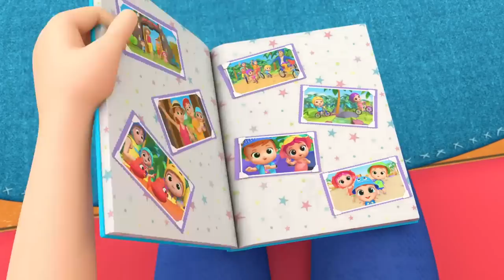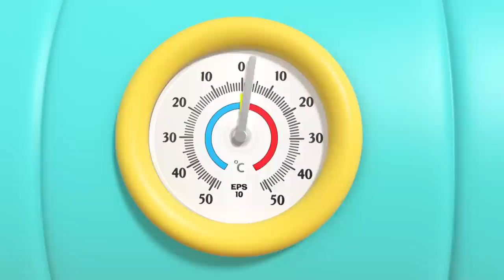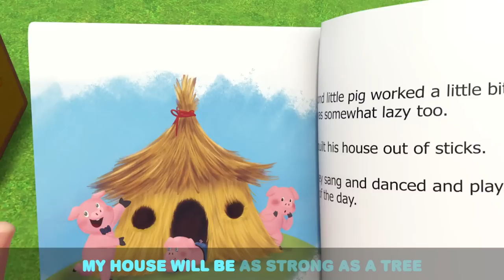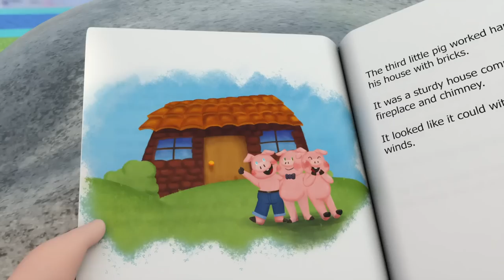Building A Tree House With Daddy | Kids Cartoons and Nursery Rhymes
The whole family get together to help dad build a tree house. Baby John and his family learn to put safety first!

00:00 Intro
00:03 Daddy Daddy Let's Build A Treehouse
03:17 Play Safe With Toys
07:34 We Are Construction Workers
10:34 Watch Out For Danger
14:07 Juice Song
18:20 Hot And Cold 2
21:48 Animal Dance Song
25:52 Wash Wash Wash Your Hands
29:01 Rescue Squad Is Here To Help
32:26 Playtime At The Beach
35:24 Bath Song (Color Sharks)
38:39 Princess For A Day
42:24 Where Is My Suzie?
46:09 Monsters In The Dark
50:02 Splish Splash (It’s Pool Time)
53:20 No No Crying Song
56:44 Welcome To My Beauty Salon
1:00:09 Hiccup Song
1:03:53 What Shape Is This?
1:07:48 Save The Earth Song
1:11:29 Super Dad Song
1:15:50 When I Was A Baby
1:19:45 We Learn To Play Instruments
1:23:21 No No I Am Afraid Song
1:27:03 My First Camper Road Trip
1:30:59 Safety Rules to Play Outside
1:31:38 Who's At The Door? (Christmas)
1:35:11 Feeling Happy Or Sad
1:38:11 My First Parade
1:41:15 My Favorite Vegetable
1:44:51 I Want To Be A T-Rex
1:48:14 Baby Tries New Food (Cookies and Vegetables)
1:51:27 Doctor Knows What's Good For You
1:54:34 Whats The Magic Word?
1:58:16 Ice Cream Song
2:01:52 3 Little Pigs
2:05:23 Birthday Song